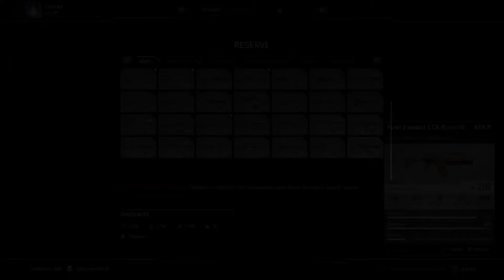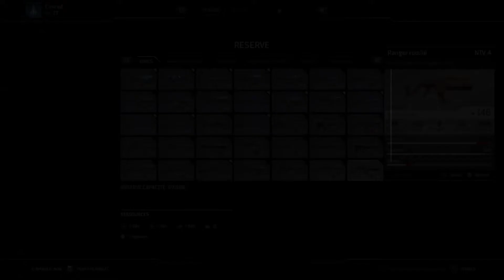OUTRIDERS (PS4) | "Le Sacrifice de trop" (#11).fr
On approche à grand pas de la fin de notre aventure les amis.